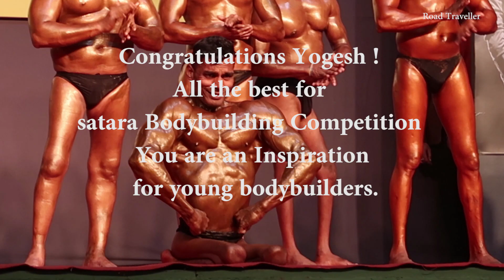Vasai shree 2018 physically-challenged yogesh selected for satara bodybuilding competition.